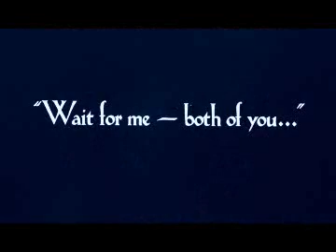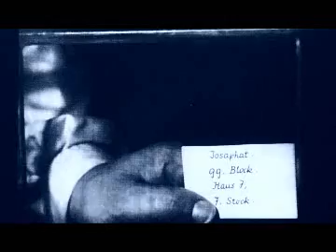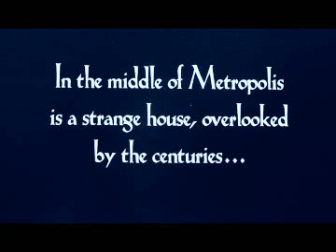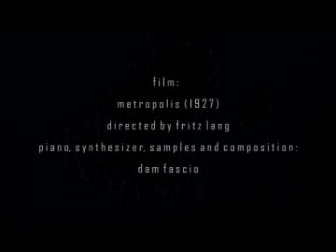Dans l'obscurité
Original music inspired by the silent cinema.
Film: Metropolis (1927), directed by Fritz Lang.
Music video composed by Damian Fascio.
This music is copyrighted and can not be used without the composer's permission.